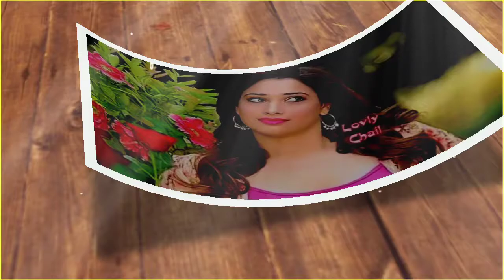TUKEL TUKEL SAMBALPURI VIDEO STATUS SANDHYA MUSIC MEDIA